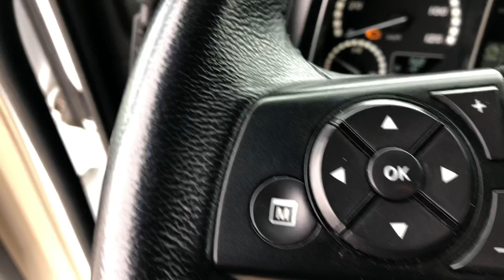verkauft - MB Actros 1845 BIG Space, Retarder, Xenon, Achswaage, SZM2079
MB Actros 1845 BIG Space, Retarder, Xenon, Achswaage

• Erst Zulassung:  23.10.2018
• Farbe: weiß
• Kilometer: 305.337 km
• Motor: 450 PS / 330 kW
• Euro Norm: Euro 6
• Getriebe: Automatik

Interne Nummer für Anfragen: SZM2079